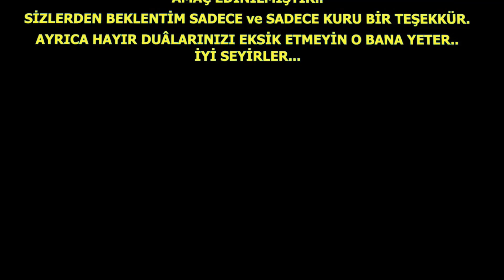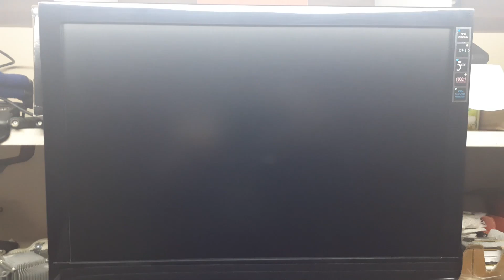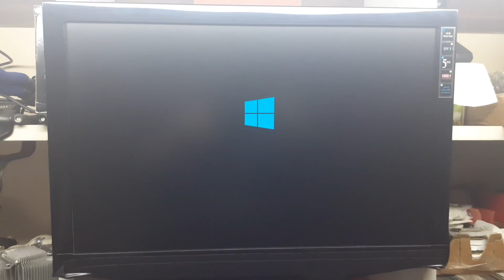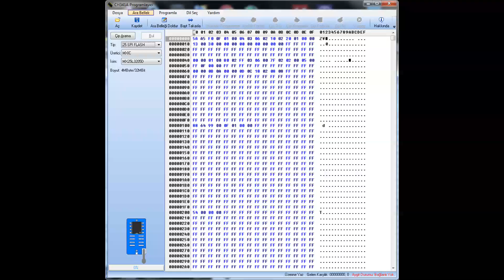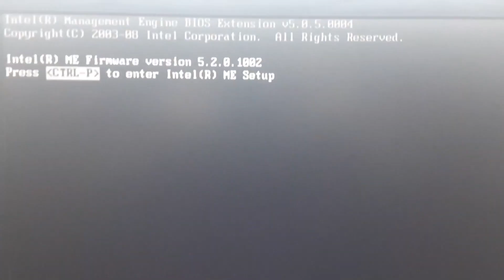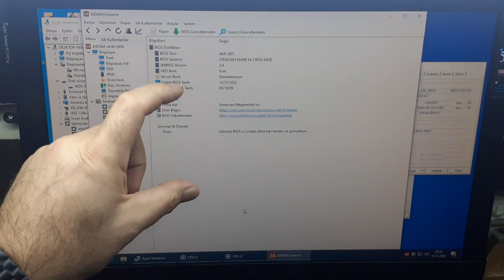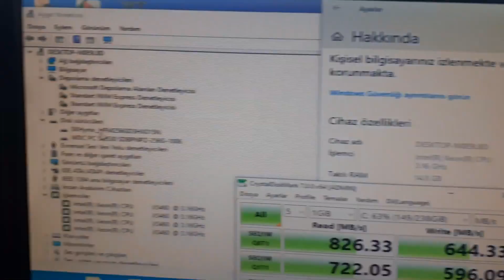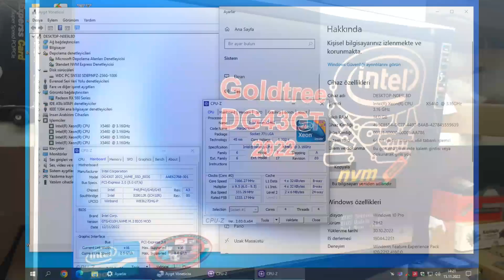Intel Anakart NVMe Modlu Bios Uygulama/2022 Intel Goldtree DG43GT NVMe SSD BIOS MOD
UEFI Destekli Intel Goldtree DG43GT Anakart için NVMe SSD MODLU BIOS Uygulaması.
Bios Tarihi 2022 Yılı olarak değiştirildi.
Intel Anakart BIOS dosyaları, değiştirilemez, Modifiye edilemez.

LEGACY-OLD ESKİ SİSTEMLERE BAŞARILI NVMe SSD M.2 BIOS MODLAMA UYGULAMALARI:
MUTKALA İZLEYİN!